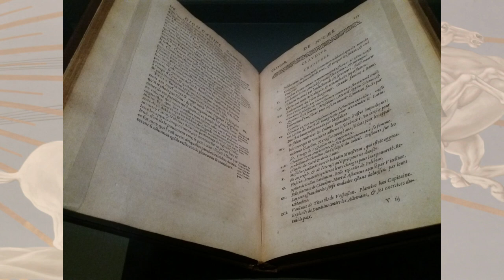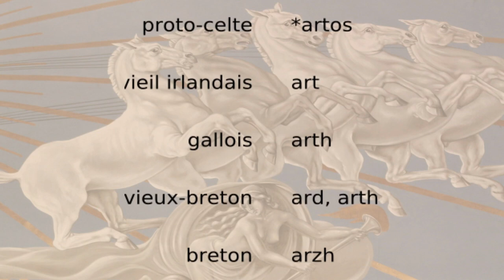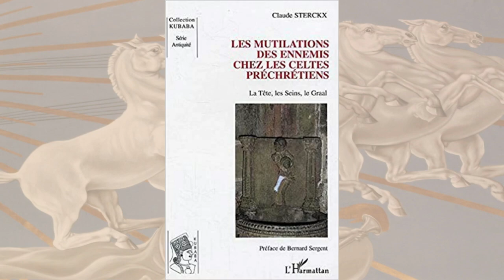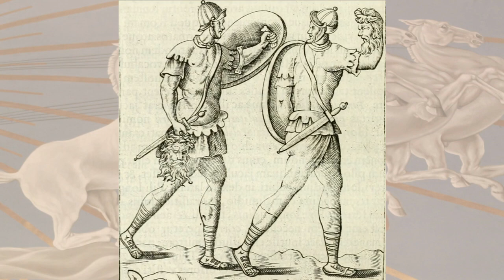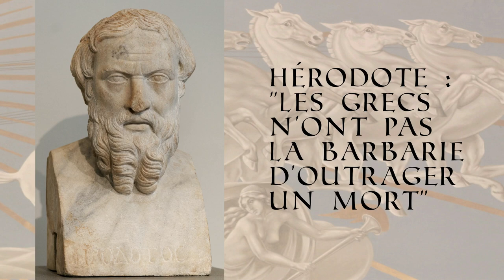[12+] Dynamythes 21 - Athéna, la Bodb et la Grande déesse indienne - Partie 6 : la cruauté guerrière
Attention aux âmes sensibles, cet épisode n'est pas du tout adapté aux enfants. Il va y avoir du sang ! Aujourd'hui on parle de choses pas belles faites en l'honneur des 3 déesses. C’est aussi l’occasion d’introduire un nouveau livre et un nouvel auteur, youpi !